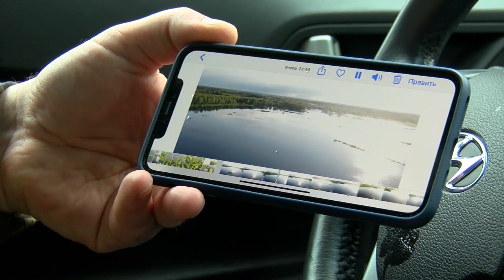Mājā un sētā S02Ep14 (05.06.2021.)